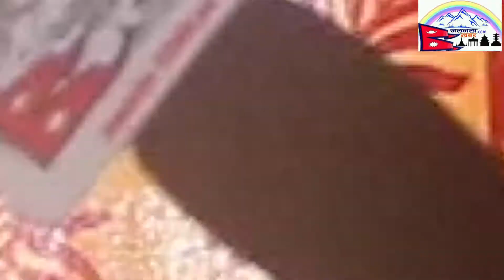सरकारको शिक्षा निति उल्टो छ त्यो अनुसार लागु गर्न सकिँदैन ।वडाध्यक्ष केशव आचार्य ।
JaljalaKhabar.com for News, entertainment and many more...